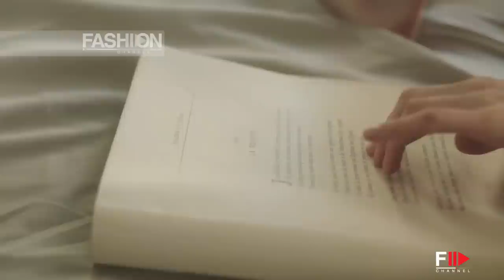Oysho - "La Beauté" the new fashion film 2015 by Fashion Channel